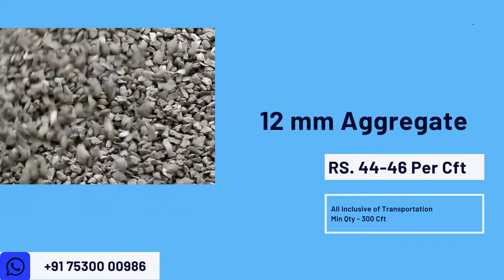18th Jan | Building Materials Price | Daily Update